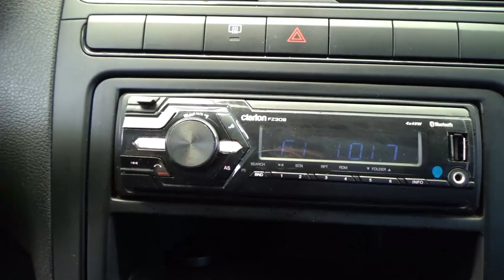Volkswagen / Vento / 2021 - 19714